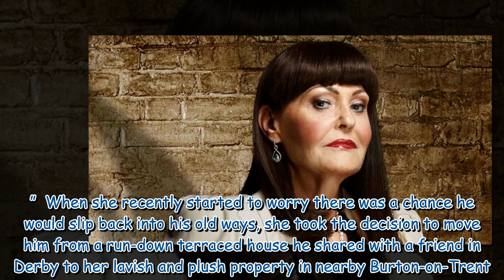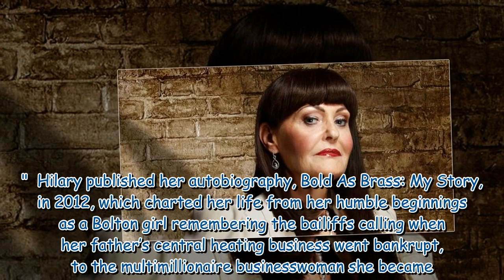Did Hilary Devey's ex heroin addict son inherit her millions as £80m fortune 'vanishes'